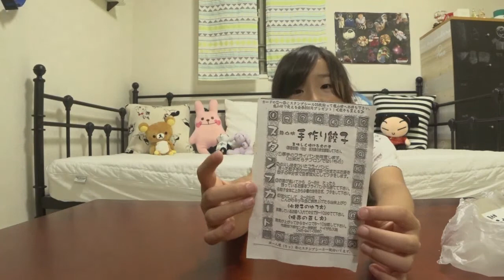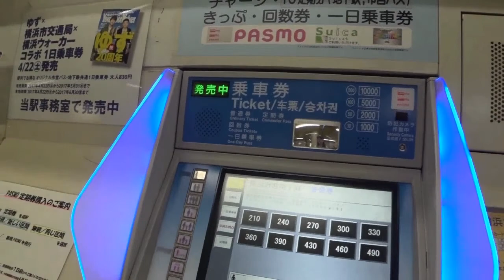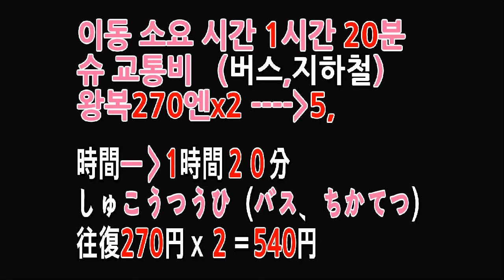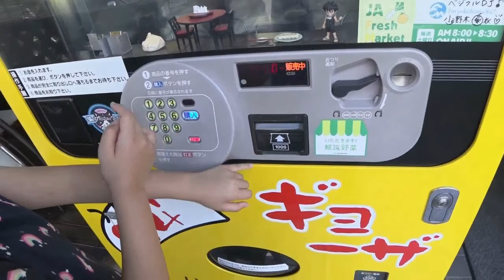[SUE TV]ぎょうざじどうはんばいき。일본만두자판기。Japanese dumplings vending machine。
（間違えた字幕）自動はんばいぎ（ｘ）ー›自動はんばいき（o）
자판기 천국인 일본... 만두 자판기에서 사서 먹어봤어요. 너무 맛있었어요.自動販売機のギョウザはすごくおいしかった！

しゅかぞくはにほんにすんでるかんこくじんです。
これから日本と韓国のいろんなことをしょうかいしたいとおもいます。

슈가족은 일본에 살고 있는 한국인 가족이예요.
앞으로 두 나라의 재미난 것들을 소개할게요.

friends! Hello !! SUE TV is a Korean family living in Japan are channels to introduce various things fun and exciting in Japan and Korea.

문의問い合わせ
kakaotalk ID bab78